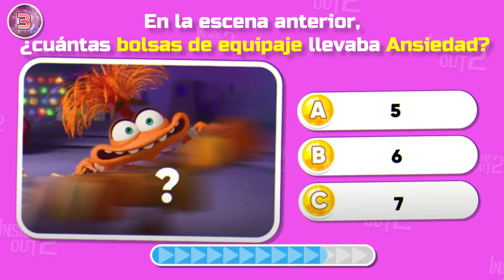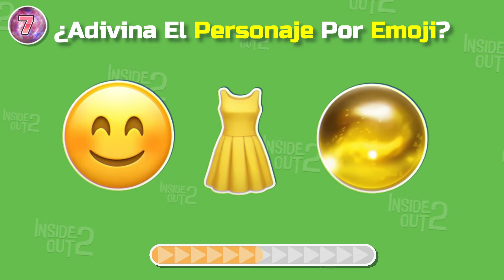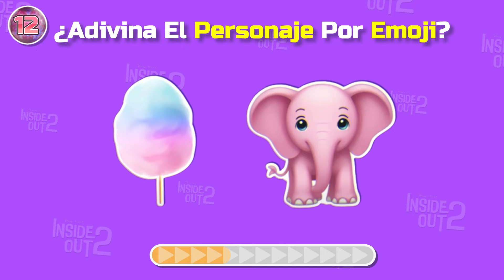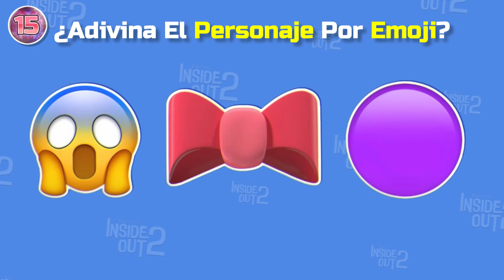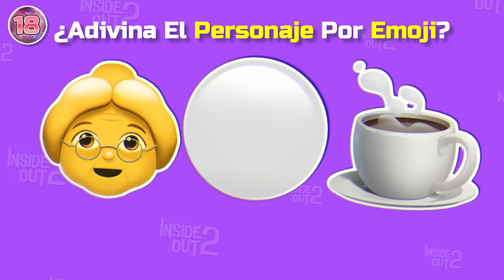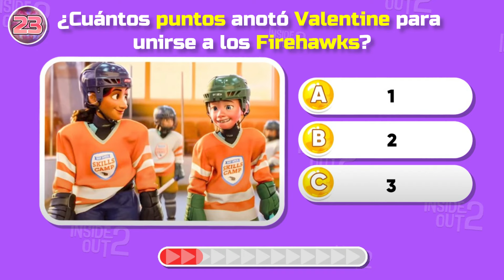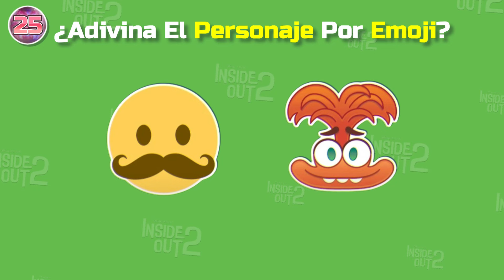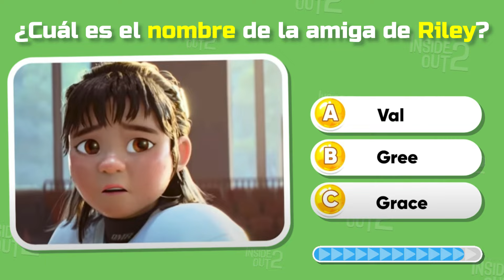ADIVINA el Personaje de INTENSAMENTE 2 con EMOJIS 😡🤢😀 | Emoji Quiz Intensamente 2 | INSIDE OUT 2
¿Listo para un emocionante desafío? 🎬 ¡Adivina el personaje por el emoji en esta edición especial de Intensamente 2! 🧠✨ Pon a prueba tus habilidades y descubre cuánto sabes sobre los personajes más queridos de esta increíble película. ¿Podrás identificar a Alegría, Tristeza, Furia, Temor y Desagrado solo con emojis? 😃😢😡😱😒

En este divertido juego de emojis, te retamos a adivinar el personaje de Intensamente 2 solo con pistas visuales. Este quiz de emojis te llevará a través de tus personajes favoritos, desafiando tu memoria y conocimiento de la película. Cada personaje de Intensamente tiene su propio emoji único que deberás descubrir. Desde la alegre Alegría hasta la melancólica Tristeza, pasando por el explosivo Furia, el nervioso Temor y la siempre despectiva Desagrado, este desafío de personajes te mantendrá entretenido y enganchado.

Este juego no es solo una trivia de películas, sino también un divertido reto para amigos y familiares. ¿Quién en tu casa puede adivinar más personajes? ¡Compite con ellos y comparte tus resultados en los comentarios!

¡No te pierdas esta divertida aventura! 📢🎉 Dale play y comienza a adivinar. 🎬✨